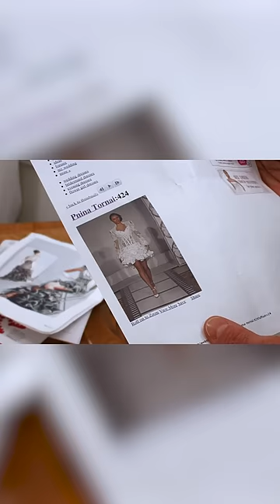Bride's Dream Pnina Dress Is SOLD OUT!